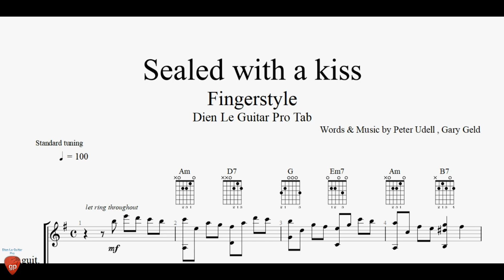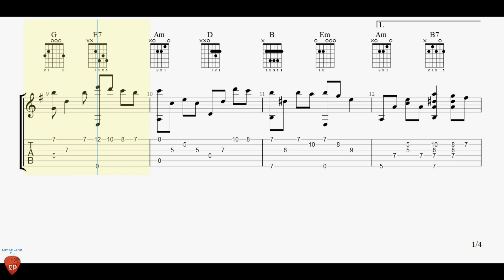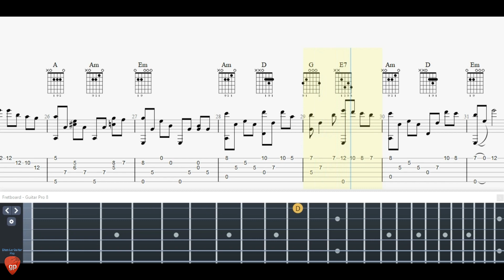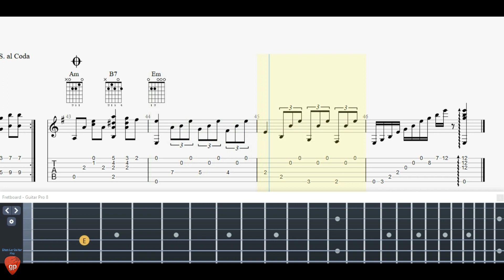Sealed with a kiss - Guitar Tutorial + TAB